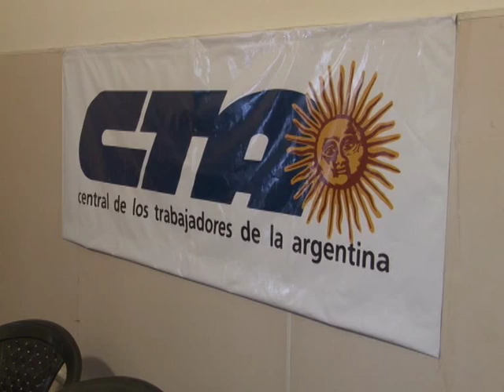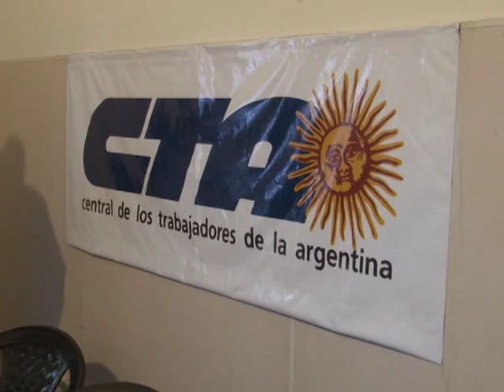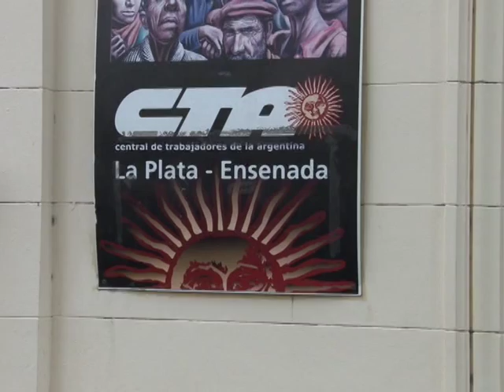MAÑANA HABRA PARO DE ESTATALES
MEDICOS, DOCENTES Y TRABAJADORES ESTATALES DE LA PROVINCIA DE BUENOS AIRES REALIZARAN MAÑANA UN PARO DE ACTIVIDADES EN RECLAMO POR MEJORAS SALARIALES Y PASES A PLANTA PERMANENTE.